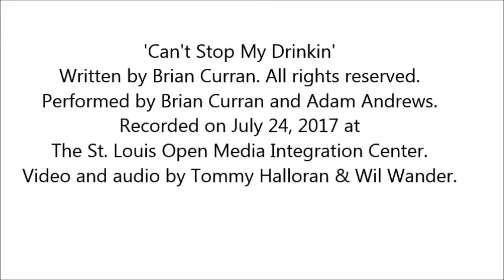Songday Afternoon #21 - Brian Curran w/ Adam Andrews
'Can't Stop My Drinkin'
Performed by Brian Curran and Adam Andrews.
Recorded on July 24, 2017 at The St. Louis Open Media Integration Center.
Video and audio by Tommy Halloran and Wil Wander.